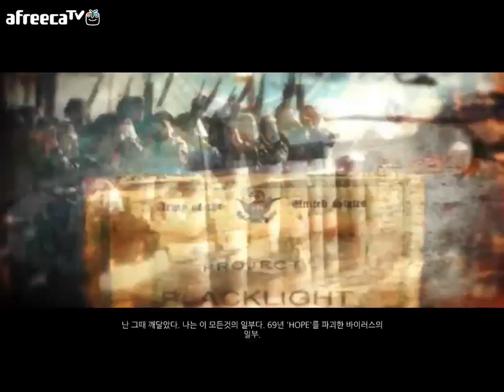검은네로] 프로토타입1 -알렉스 머서 그를 아는가!- [18]